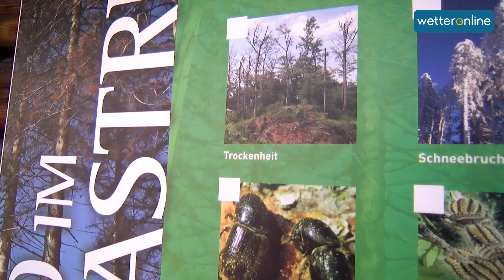Teils sehr nasser Winter (18.03.2020)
Die trockenen Sommer der Jahre 2018 und 2019 haben viele von uns noch nicht vergessen. Der Winter 2019/2020 brachte dagegen wieder häufiger Regen. Besonders in Westhälfte war es teils ziemlich nass. Aber nicht überall hat sich die Natur vollständig erholt, wie Marco Kaschuba im Video zeigt.